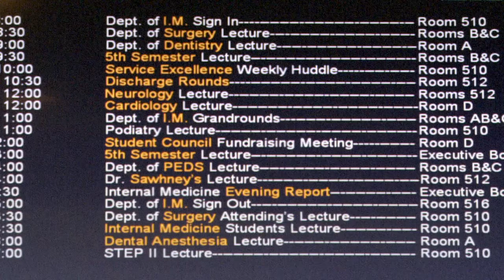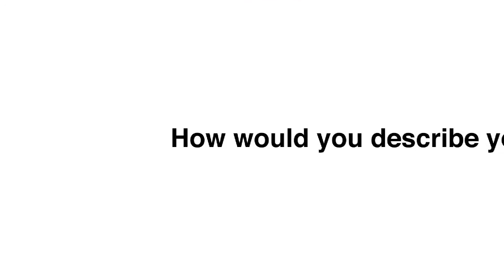American University of Antigua: Clinical Rotation in NY Day in the Life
Dr. Losik is now a Surgery Resident at Maimondies Medical Center in New York, NY. Find out more about Clinical Sciences at AUA